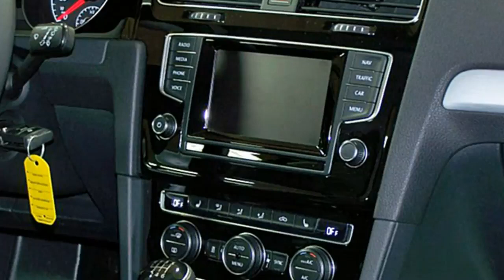Volkswagen Golf VII Variant 1 2 TSICup FP578862 Night Blue AUTOHAUS CZYCHY